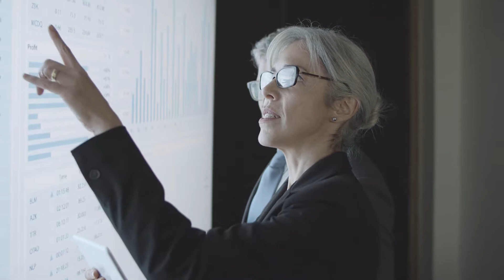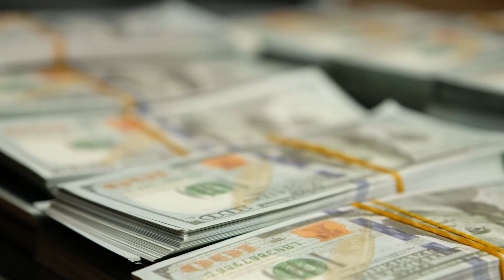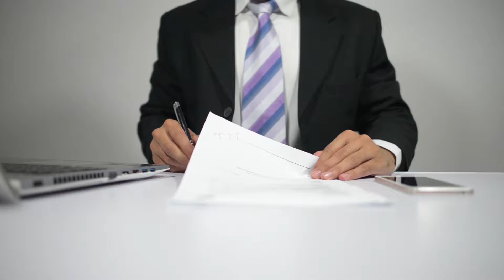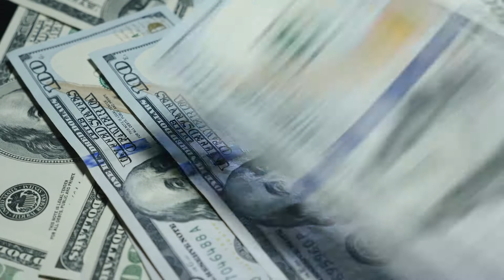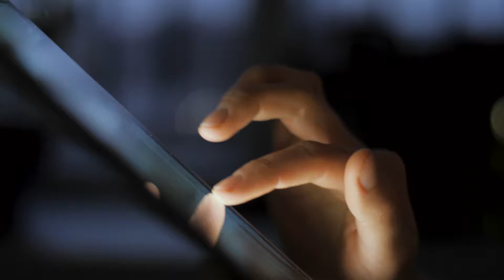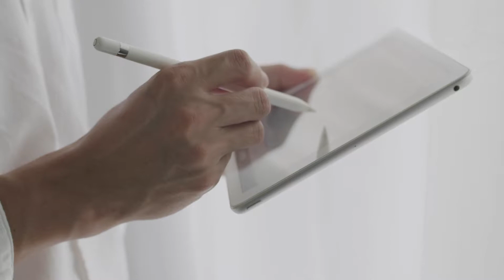Inside China's $1.5 Trillion Dollar Smart Cities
China is stepping up its drive for global leadership in new technologies, with plans to invest more than $1 trillion in the economy by introducing everything from wireless networks to artificial intelligence (AI).

In a master plan backed by Chinese President Xi Jinping, Beijing intends to invest approximately US$1.4 trillion over the next six years, calling on city governments and private tech powerhouses such as Huawei Technologies to lay 5G wireless networks, install cameras and sensors, and develop AI software that will underpin everything from autonomous driving to automated factories and mass surveillance.

The new infrastructure project is likely to mostly benefit Chinese enterprises, ranging from Alibaba Group Holding Ltd and Huawei to SenseTime Group Ltd, at the cost of US companies.

Inside China's 1.5 Trillion Dollars Smart Cities